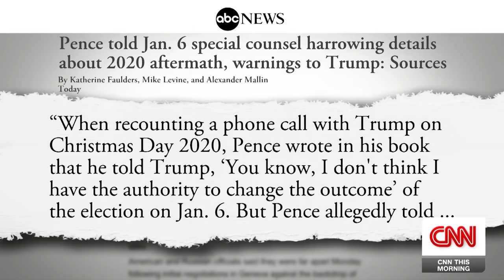Comma placement in Pence book draws attention of Jan. 6 investigators, ABC News reports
ABC News reports that in conversations with special counsel Jack Smith's team earlier this year, former Vice President Mike Pence was asked about personal notes he took after meetings with then-President Donald Trump, with one line of questioning dealing with the placement of a comma in a quote from Pence's book. CNN Senior Legal Analyst Elie Honig joins "CNN This Morning" to discuss.